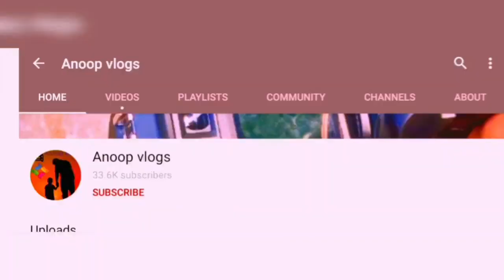കേരളത്തിലെ ഏറ്റവും വലിയ യൂസ്ഡ് കാർസ് ചന്ത thamarassery ,kozhikode, malappuram കാറുകളുടെ വില അറിയണോ?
deals used cars :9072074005, 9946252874